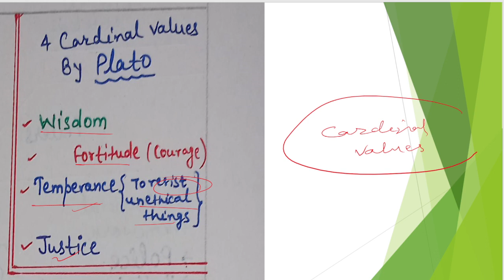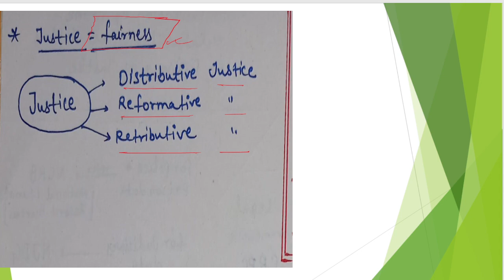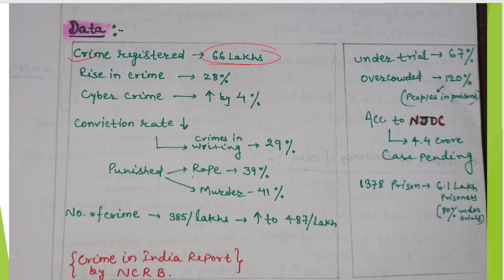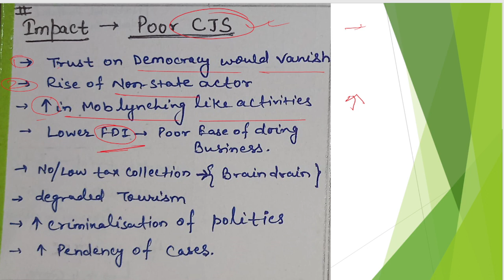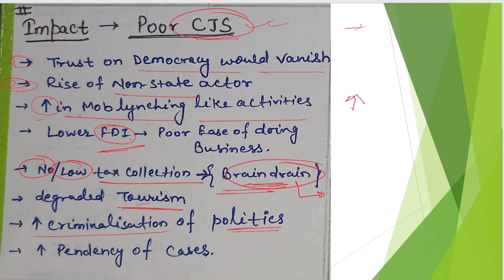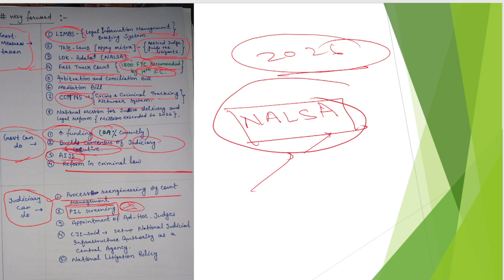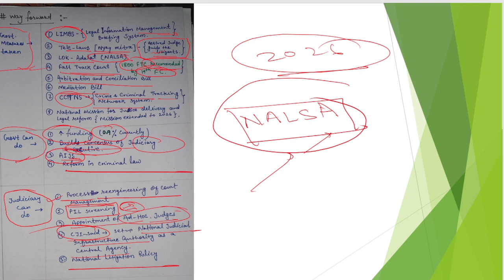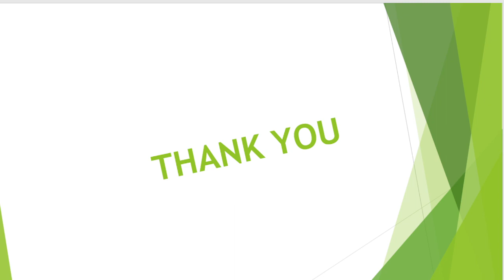Criminal Justice System GS II Lecture 1| UPSC | Hinglish College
This video is about  Criminal Justice System.
This is  GS II Lecture by Hinglish College.

UPSC Prelim complete preparation
UPSC best channel
Best channel for UPSC complete taiyari
Best channel for UPSC Prelims
Best channel for UPSC Mains
Mains preparation in hindi
best free content for UPSC
Hinglish college
Upsc Complete preparation channel
Hinglish college YouTube channel
UPSC IAS syllabus
IAS Exam full syllabus
Best channel for CSAT preparation
Best channel for quantitative reasoning
Best channel for comprehension.

Important Links for useful UPSC Books
1. Polity by M. Laxmikanth (English)

2. Polity by M. Laxmikanth (Hindi)

3. Spectrum By Rajiv Ahir  (English)

4. Spectrum By Rajiv Ahir  (Hindi)

5. Prelims question bank Disha Publication (English)

6. Prelims question bank Disha Publication (Hindi)